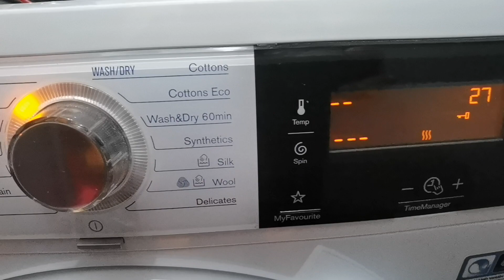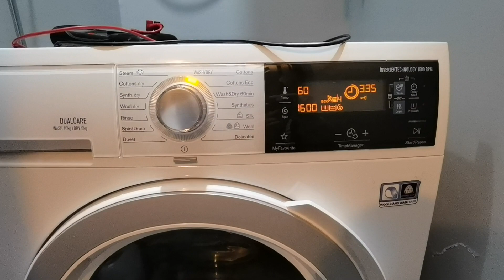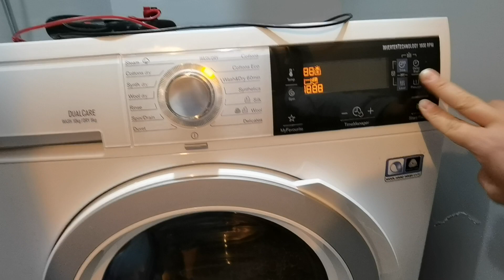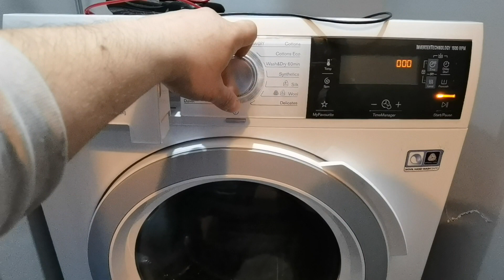❌ Electrolux EWW1607SWD ❌ WASHER&DRYER ❌ Washing Machine ❌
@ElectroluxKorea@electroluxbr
Reparații mașini spălat de spălat
Magazin piese de schimb mașini spălat Arad

PAG SERVICE
PAG Andrei